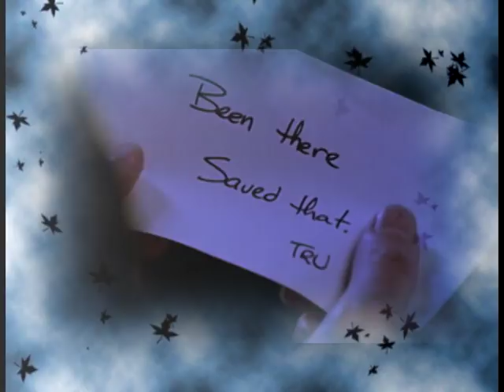Tru Calling Somebody Help Me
musicvideo about Tru Calling
song: Full blown rose Somebody Help Me
scenes: from tv serie Tru Calling